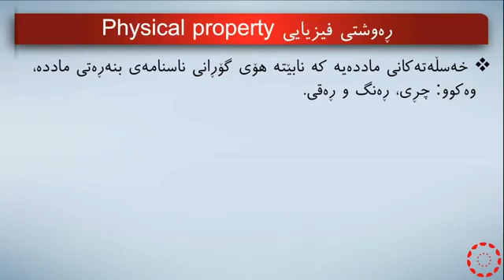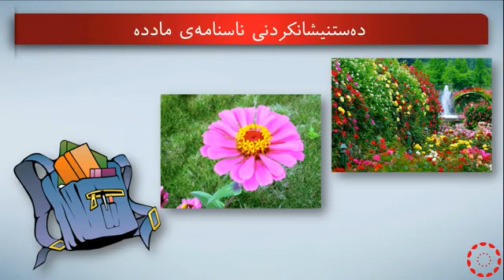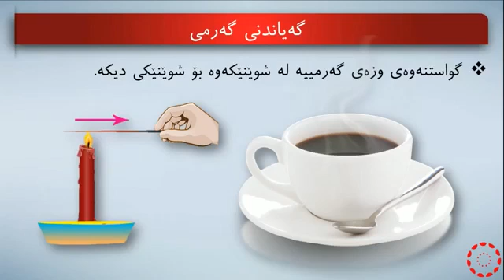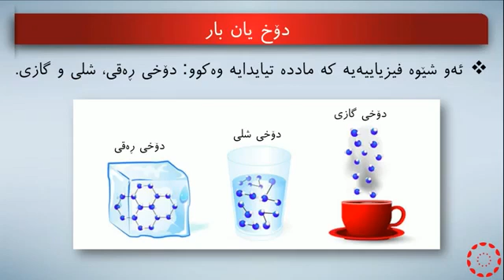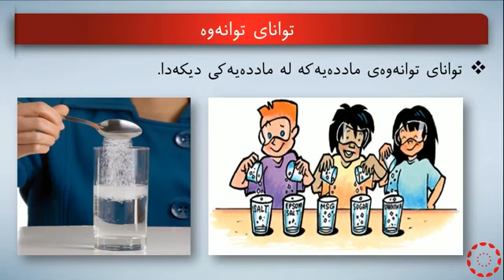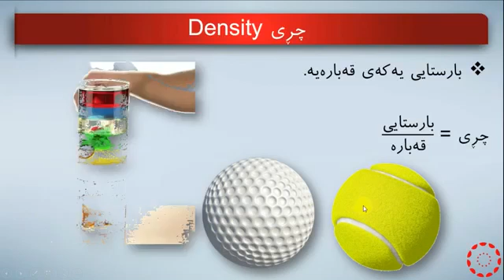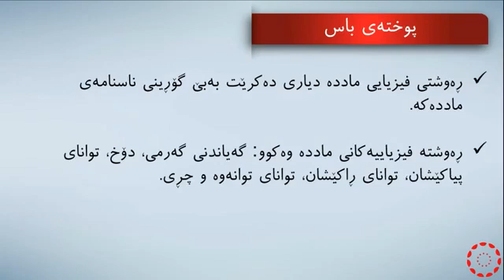پۆلی 7 زانست بەندی 10 وانەی(2-3) ڕەوشتە فیزیاییەکان